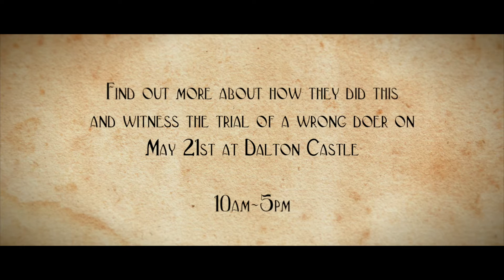Medieval Law and Order Introduction | Life in the Past Festival | 2016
Find out how law and order was kept in Furness by the monks of the local abbey of St Mary. See a trial of a wrong doer and meet common folk of the area inside Dalton Castle.

21st May, 10am - 5pm at Dalton Castle.